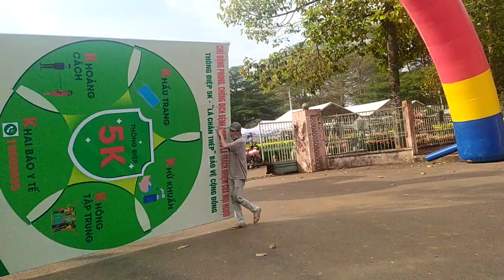Chợ hoa xuân TP Long Khánh khu bán hoa cúc lan vạn thọ các loại.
Hội hoa xuân Long Khánh 2021.